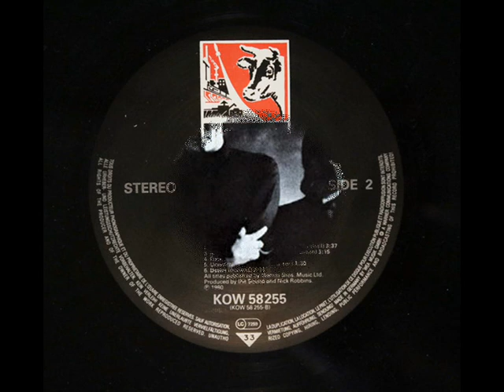THE SOUND - I Can't Escape Myself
ALBUM Jeopardy (1980)
Οι Sound ήταν ένα αγγλικό post-punk συγκρότημα, που δημιουργήθηκε στο Νότιο Λονδίνο το 1979 και διαλύθηκε το 1988. Μπροστάρης ήταν ο Adrian Borland και εξελίχθηκαν από την προηγούμενη μπάντα του, τους Outsiders.
So many feelings
Pent up in here
Left all alone, I'm with
The one I most fear
I'm sick and I'm tired
Of reasoning
Just want to break out
Shake off this skin
, I can't
Escape myself

All my problems
Loom larger than life
I can't swallow
Another slice
Seems like my shadow
Mocks every stride
Can I learn to live with
What's trapped inside?
I, I can't
Escape myself

So many feelings
Of reasoning
Just wanna break out